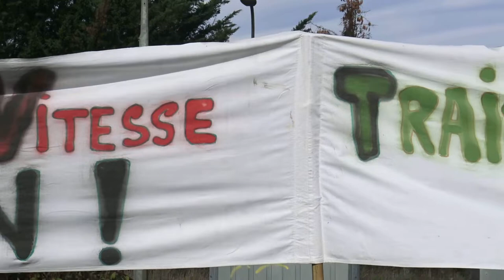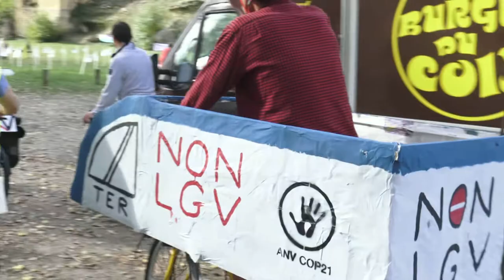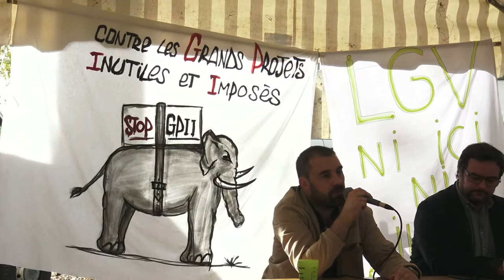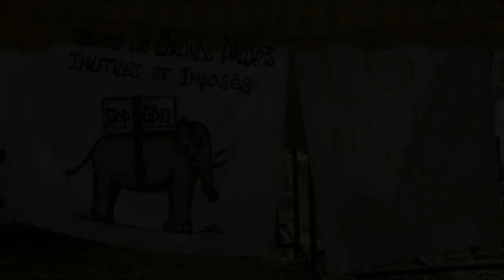Philippe Barbedienne, Richard Lavin, ANV COP21, Julien Bournique, Cédric Gerbeau Manifesive LGV-NINA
§5 Pour cette nouvelle manifestive, le Collectif LGV NINA, ni ici, ni ailleurs, avait donné rendez-vous tout d'abord à l'ancienne gare de Saint-Macaire, puis aux pieds des remparts. Nous sommes le samedi 22 octobre 2022, pour mémoire la signature du protocole de l'Etat, les Régions et Réseau Ferré de France, pour lancer les études GPSO* date de 2007.

L'après-midi se poursuit avec l'intervention de :
- Philippe Barbedienne, président de la SEPANSO Gironde
- Richard Lavin, militant du Collectif LGV-NINA
- un militant d'Action Non Violante COP 21
- Julien Bournique, représentant régional SUD Rail
- Cédric Gerbeau, maire de Saint-Macaire

OUI aux investissements pour les trains du quotidien
NON aux nouvelles lignes LGV Bordeaux-Toulouse & Bordeaux-Dax
OUI aux TGV sur les lignes existantes aménagées et modernisées
NON aux Aménagements Ferrovières au Sud de Bordeaux et aux Aménagements Ferrovières au nord de Toulouse du *Grand Projet Ferrovière Sud-Ouest (AFSB / AFNT / GPSO)